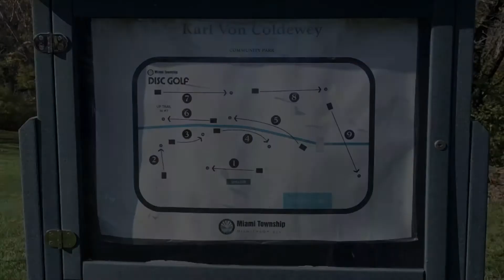Discing at Karl Von Coldewey Park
Played a fun warm up round in Milford’s Karl Von Coldewey Park.